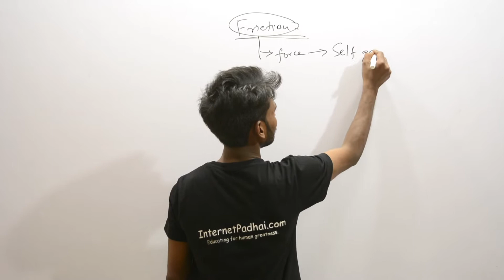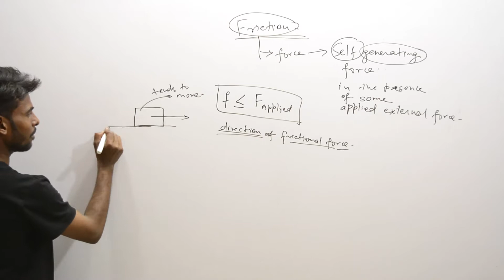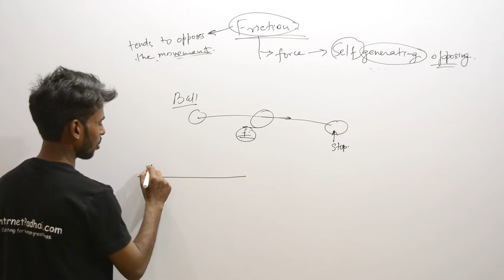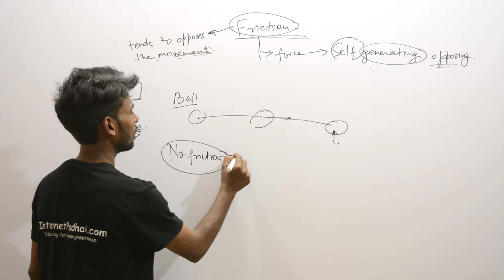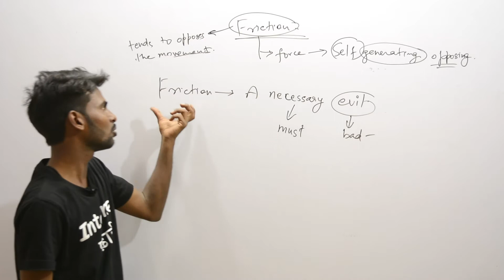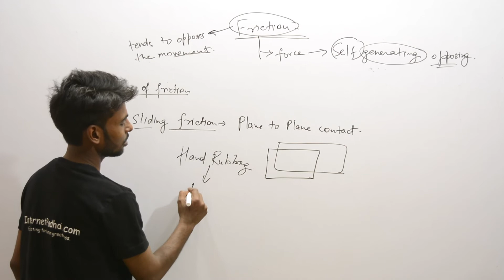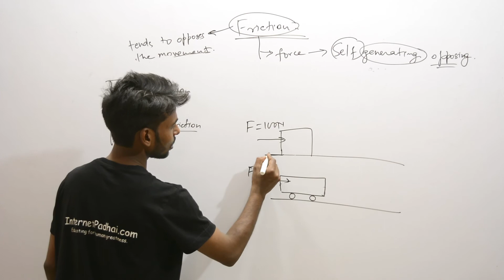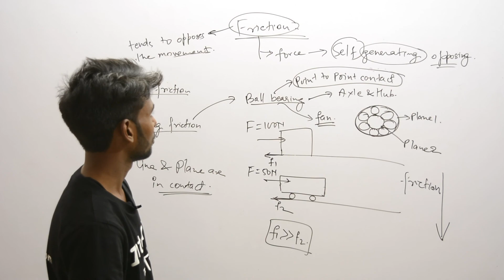Friction | examples of friction | explanation of friction |7p14